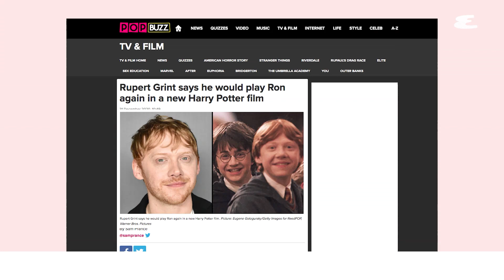『ハリー・ポッター』ロン役ルパート・グリント独占インタビュー（日本語字幕付き）｜Explain This（これを説明して）｜ Esquire Japan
「ハリー・ポッター」シリーズのロン役でおなじみの俳優ルパート・グリントが、彼の人生とキャリア…そして映画『ハリー・ポッター』撮影時の裏話を教えてくれました。

Esquire Japan
『エスクァイア』は1933年にアメリカで誕生し、現在は25カ国で刊行される世界有数の男性誌。創刊から80年、ファッションやライフスタイルにとどまらず、アート、カルチャー、ニュースなど、“すべての男性のあらゆる興味”を独自のジャーナリズムで掘り下げる。